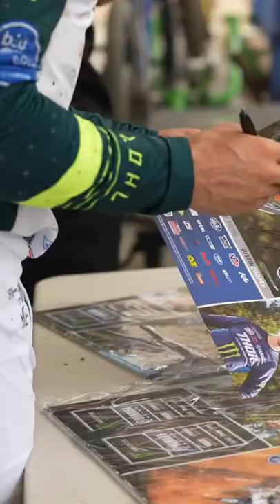Another day at the office…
The @MonsterEnergy @YamahaMotorUSA Star Racing squad is looking to come back swinging today at Hangtown!